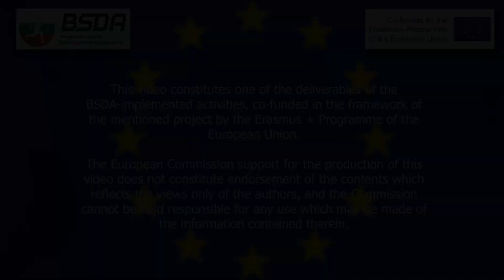SPORTolerance testing - Belgium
SPORTolerance is an Erasmus+ initiative which aims to contribute to the further development of human capacity in sport through implementation of a set of mobility for sports coaches, which will include both educational modules and modules for exchange of good practices in the field of using sports to prevent radicalization and building tolerance and solidarity.